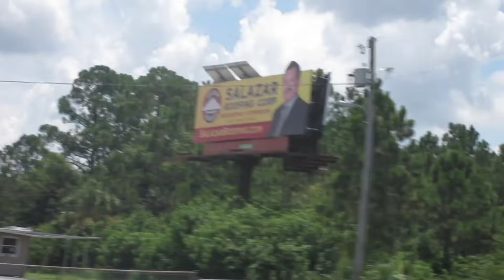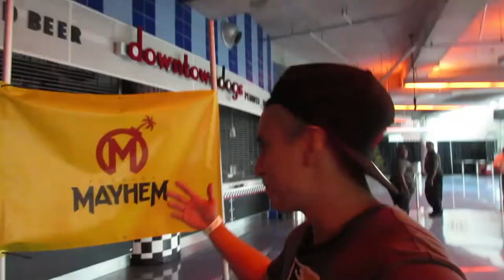Chaos Crew Vlog #1 - Florida Mayhem Miami Watch Party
In our first vlog, we drove from Orlando to Miami to join the Florida Mayhem in watching the Grand Finals at the Miami Airlines Arena!